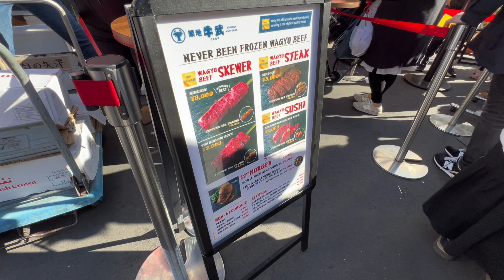Tokyo, Japan 2024 || Shinjuku, Tsukiji Market, Small Worlds Miniature Museum, Harajuku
Music 🎵